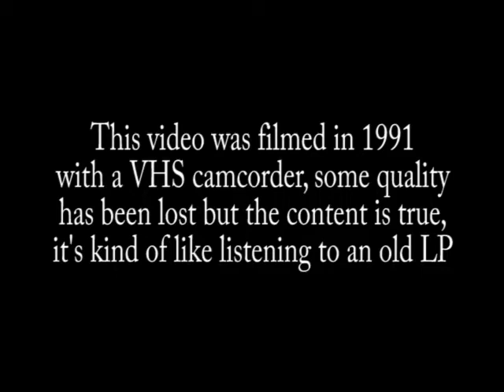Shoestring jeep trail 1991 with Willys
The Natchez jeep trail and the Shoestring jeep trail in the old days. A young Rock Cred, papy Rock Cred, brother onjeepabout and friends.